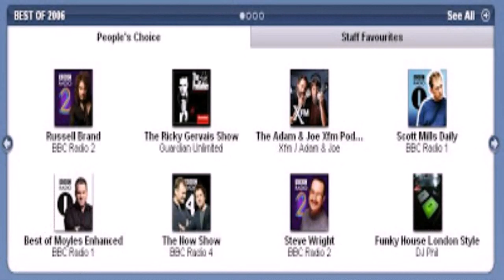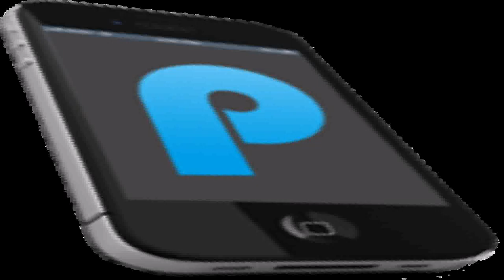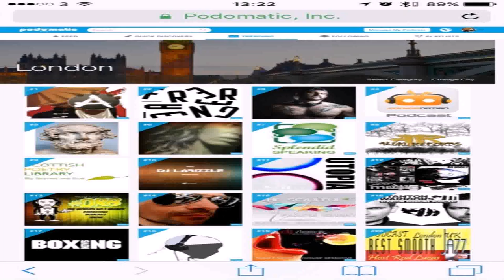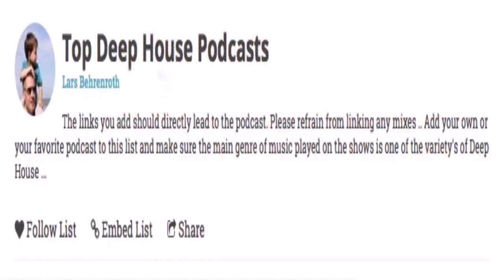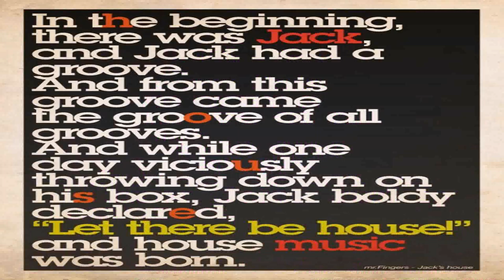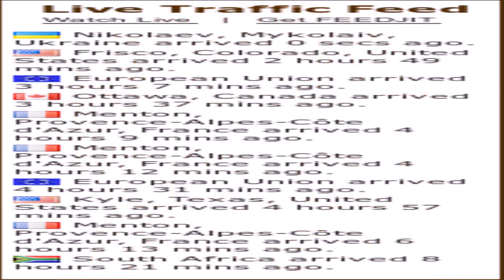House Music London Style Podcast (see description) (see description)